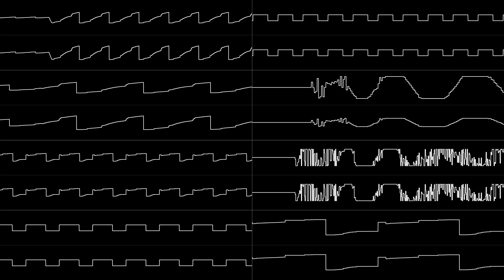Andromeda - "Tits That Fits" (XM) [Oscilloscope View]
Recorded with OpenMPT (No Interpolation)